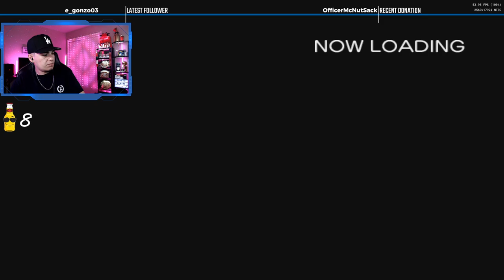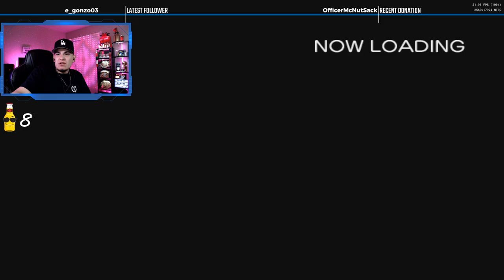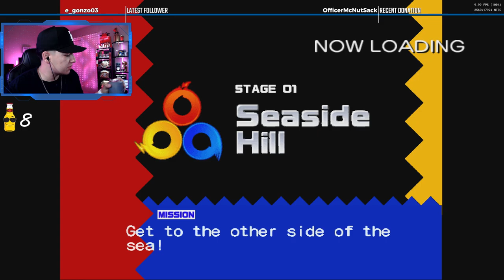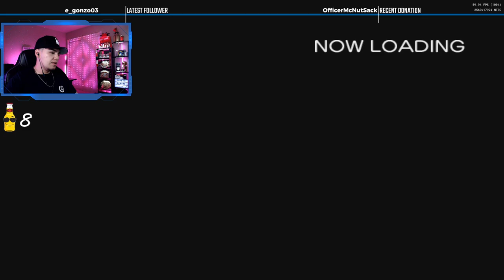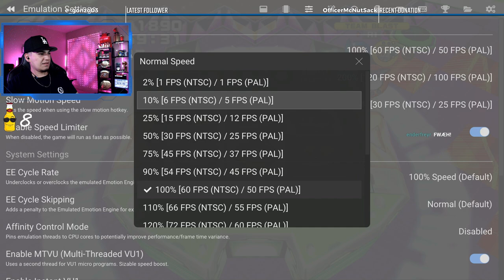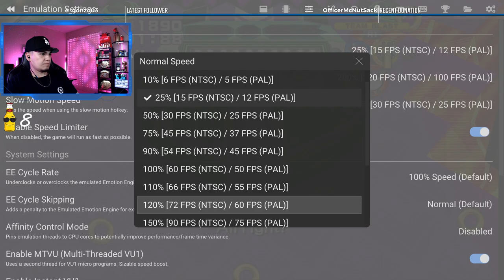Team Rose is weird | Sonic Heroes | Let's Play: Part 7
Amy is wild
Time Codes
00:00 - Intro
13:22 - Start of Playthrough
1:12:37 - Outro

Laptop Specs
- 2 TB SSD
- 32 GB RAM